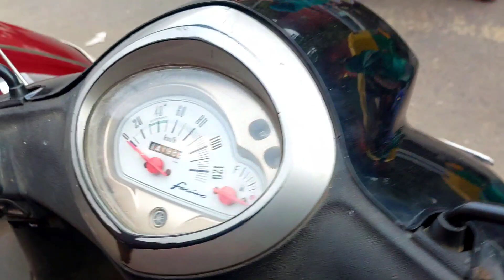₹10,000/- देकर कोई भी scooty लेजाओ।second hand bike। cheapest used bikes&scooty in delhi। karolbagh।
🔥bombay motors🔥
specialist in:-Honda activa &Eterno
16/14
Opp,satbharawan arya girls school,
karol bagh,
New Delhi 110005
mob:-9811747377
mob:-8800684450